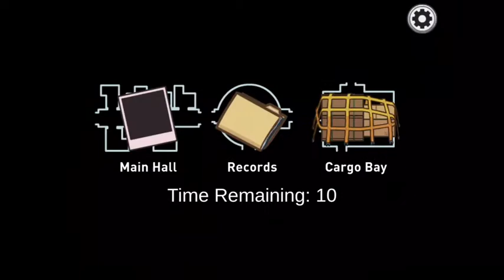Playing among us killing five crew mates best games ever of among us | SIDSO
Playing among us killing five crew mates best games ever of among us
Playing among us killing five crew mates best games ever of among us ,Among us the best game ever, killing all crew mates, the bestest ninja kill I've ever done, becoming imposter, SIDSO